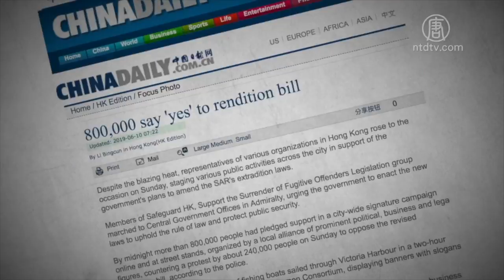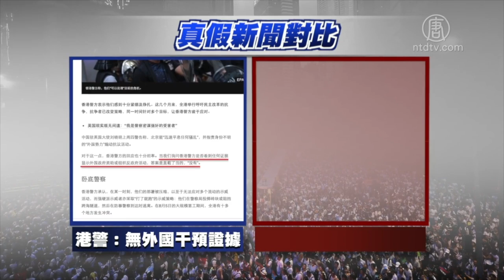央視稱「伊朗人民喜迎油價上漲」專家解析信息戰｜產業｜財經｜趨勢｜新唐人亞太電視20191121